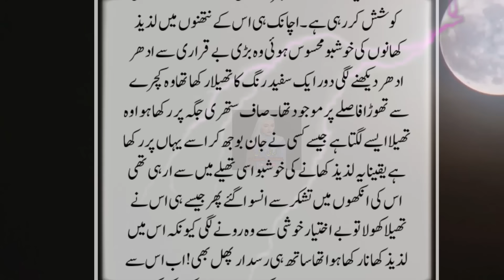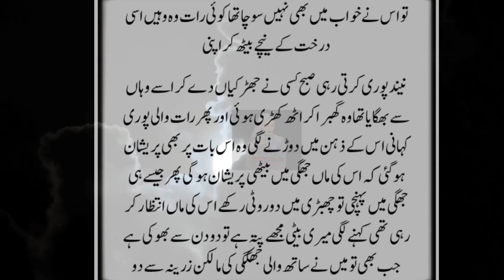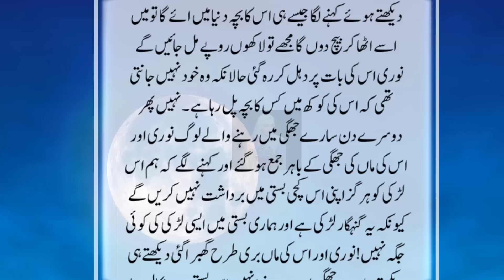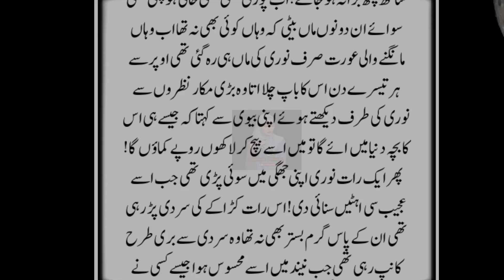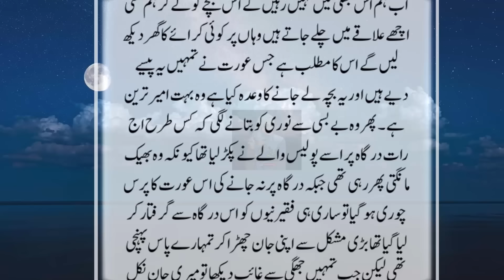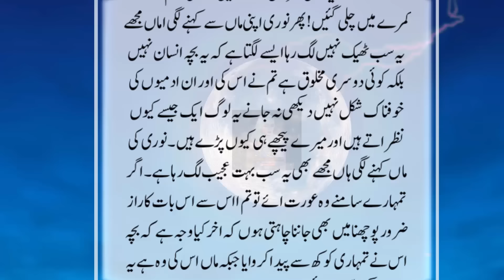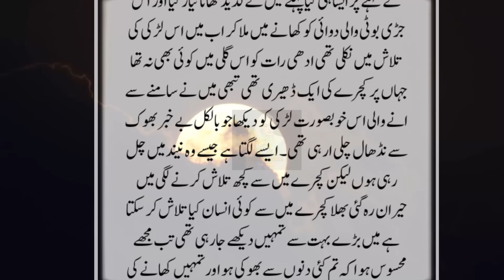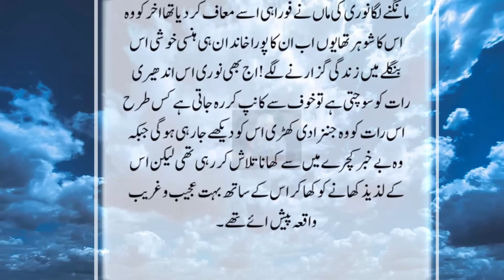Bhooka Jin Aur Pakoray Banti Ghreeb Alaska |Dilchasp Khofnak Kahani